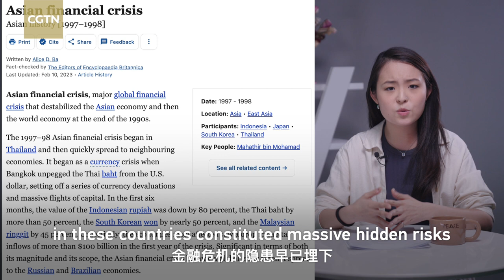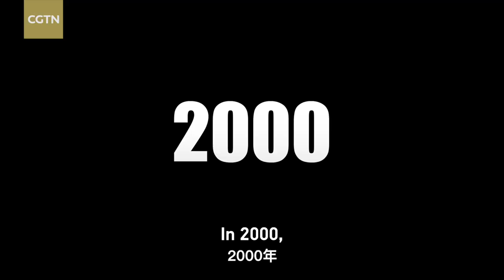What is the Boao Forum for Asia?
The Boao Forum for Asia (BFA) is holding its 22nd meeting. Since its inception, it has witnessed China's rapid economic growth. With the deepening ties between China and the rest of Asia, as well as with Europe and American countries, the BFA has become the most important platform for China to connect with the world, disseminate information with a Chinese voice on national reform and opening up, and for other countries to better understand China.